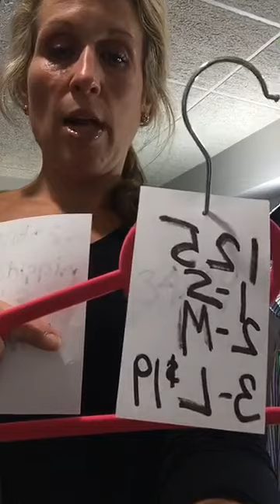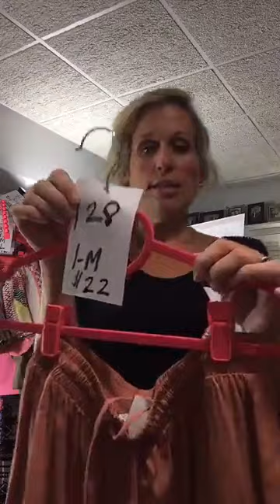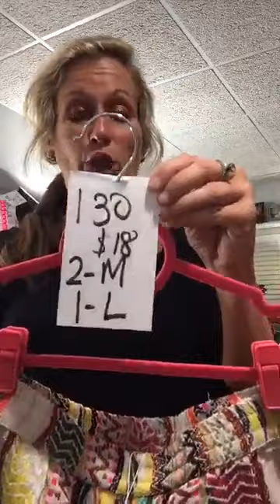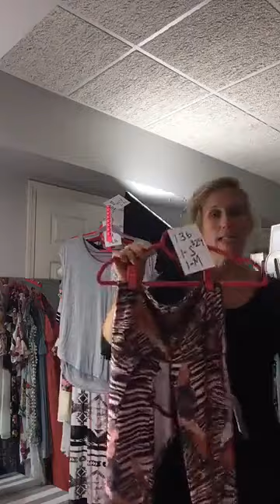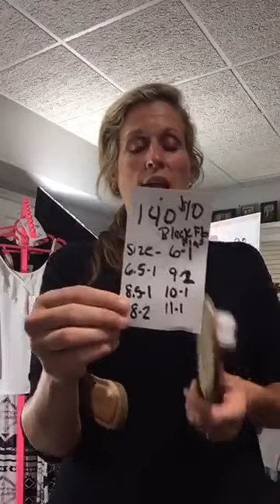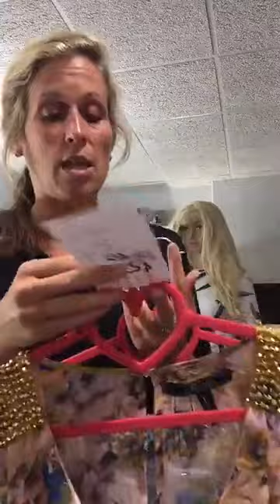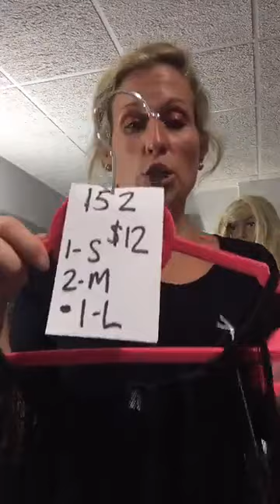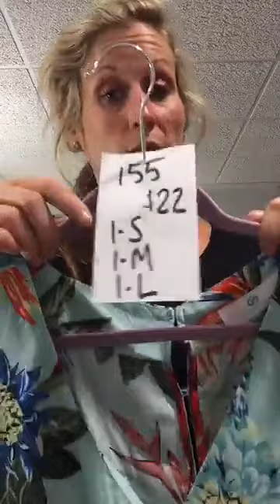Lovely Ladies - "Girls Night In" - Summer Clearance Sale for Women's Dresses, Tops, Shorts, Clothing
Women's Summer Clothing Items are all marked down to the lowest prices of the season.  Women's Tops, Shorts, Bathing Suits, Dresses, Sundresses, Swim Cover Ups, tank tops, Sandals, heels, hats, bags, and jewelry are all on sale.
All Things Lovely Shop is an Online Women's Boutique, based out of the suburbs of Atlanta, Ga.  Chic, Trendy, Stylish clothing and accessories for the busy woman who wants to look good but doesn't have the time or desire to shop!  Clothing that is versatile enough for a day with the kids, working at an office, a girls night out, time at the gym and of course date night, all for less than $100.